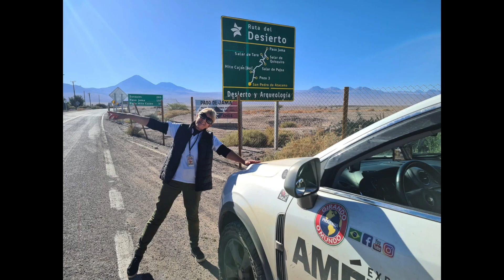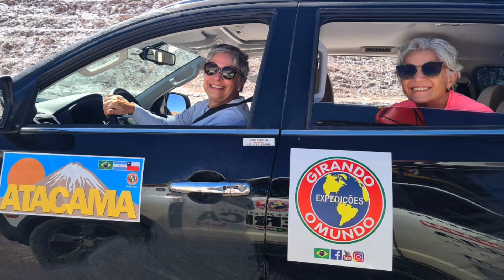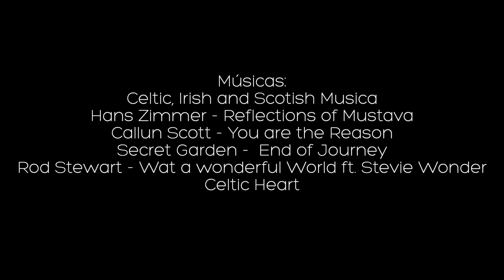SAN PEDRO DE ATACAMA - PARTE 3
GEYSERES DEL TATIO
SALINAS GRANDES
VULCÃO LICANCABUR
VALLE DE LA LUNA